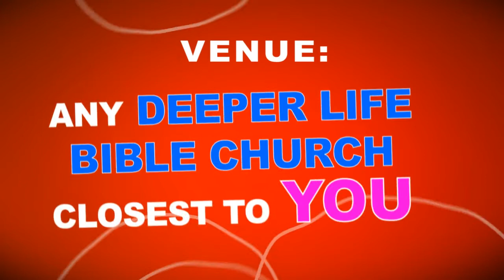PROMO: SUCCESS CAMP 2014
The National Youths Success Camp is here again. Date: Sept. 2-6 2014.  Come and let us raise Incorruptible Youths...